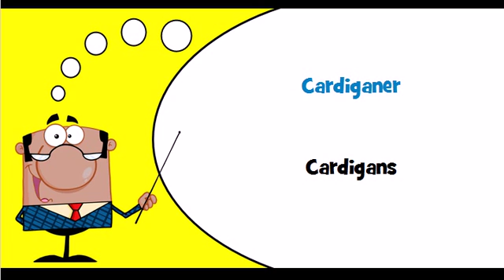Vocabulaire danois Thème = Diverse ydertøj